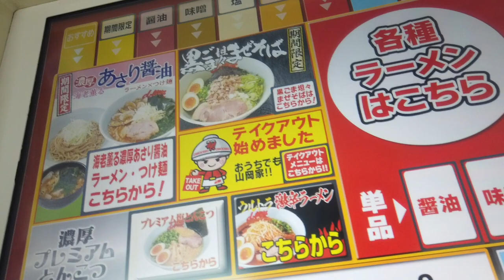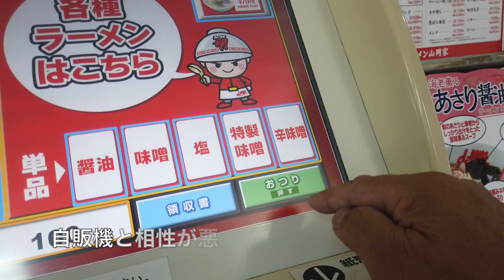【山岡家 31】期間限定 あさり醤油ラーメン を食す ＃802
本日、開始の　あさり醤油ラーメン （期間限定）を食べてきました